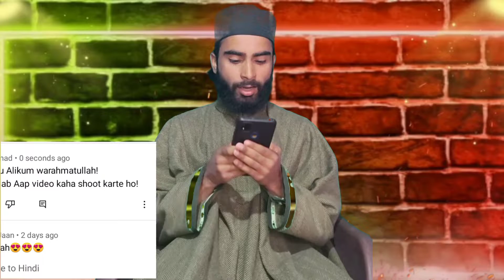QNA VIDEO || PART 1 || BY SHARIK ATTARI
Asalamu Alikum!!

Dosto Agar Video Acha Laga Tou Like Aur Comment Zaroor Karna Aur 👇🏻👇🏻